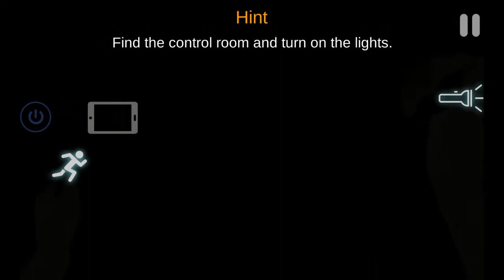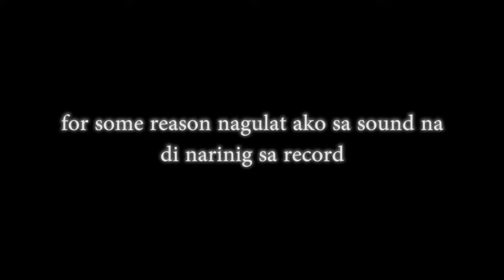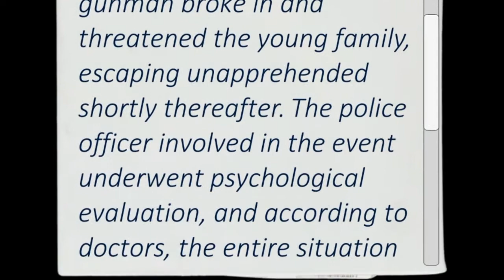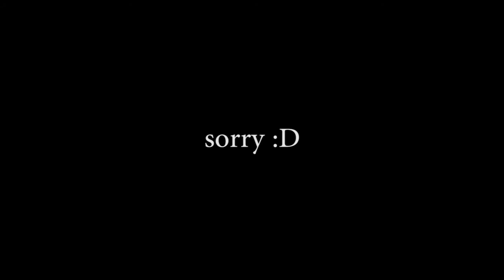Ang Lihim na katotohanan kay Joy Belmonte... (Scary) *MUST WATCH*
.. Subsicbr
S... Dhdjslikekee
... Shsyaurureee
... Scommmfhduebbt